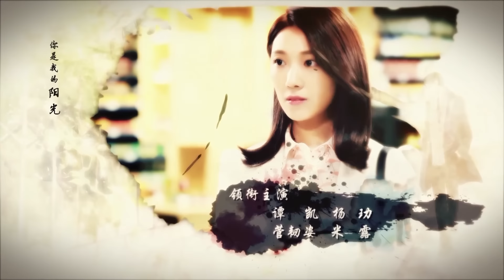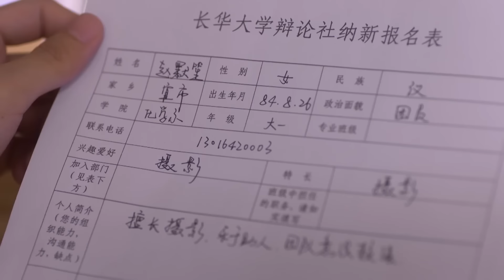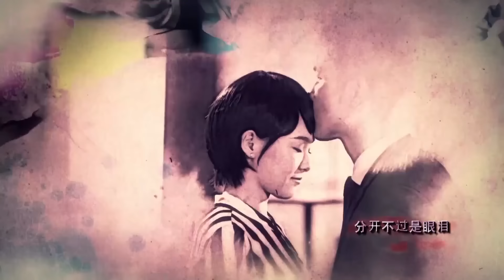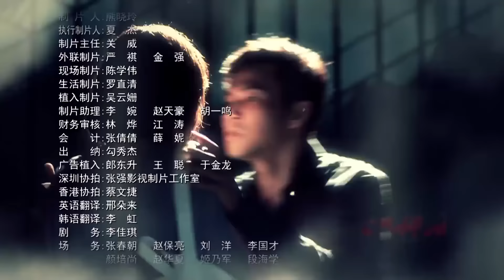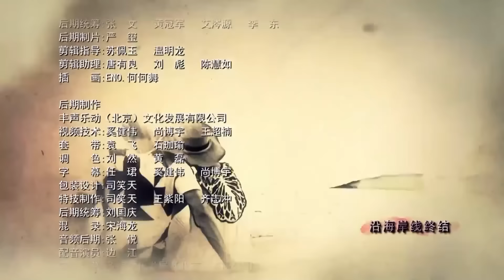【พากย์ไทย】ตอนที่ 04 | ย้อนรอยรัก - My Sunshine (2015) | ( จงฮั่นเลียง , ถังเหยียน)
📍เรื่องย่อ : ขณะเป็นนักศึกษาภาควิชาเคมีที่มหาวิทยาลัยฉางหัว "จ้าวโม่เซิง" เกิดตกหลุมรักนักศึกษากฏหมาย "เหออี่เชิน" ตั้งแต่แรกพบ เธอจึงคอยตามติดอี่เชินไปทั่วมหาวิทยาลัย ครั้นพอถูกโม่เซิงตามตื๊อมากๆ เข้าอี่เชินก็เริ่มประทับใจในความสดใสร่าเริงและใสซื่อของเธอ หลังจากนั้นทั้งคู่ก็ค่อยๆ พัฒนาความสัมพันธ์จนกลายเป็นคู่รักนักศึกษาในที่สุด เมื่อ "เหออี่เหมย" น้องสาวต่างสายเลือดของอี่เชินแสดงตัวว่าเป็นคนสนิทของอี่เชิงและประกาศตัวเป็นศัตรูหัวใจกับโม่เซิง โม่เซิงจึงรีบไปเคลียร์กับอี่เชินแต่เขากลับแสดงท่าทีเย็นชา ห่างเหิน และหมางเมินใส่เธอ โม่เซิงคิดว่าอี่เหมยกับอี่เชินคบหากันจริงๆ  เลยยอมทำตามความต้องการของพ่อและย้ายไปเรียนต่อที่อเมริกาโดยไม่ทันได้บอกลาใคร เจ็ดปีต่อมา โม่เซิงซึ่งปัจจุบันกลายเป็นช่างภาพมืออาชีพตัดสินใจเดินทางกลับเมืองจีน และบังเอิญเจออี่เชินคนรักเก่าที่ยากจะตัดใจลืม แม้ทั้งคู่ต่างยังคงโหยหากันและกันแต่การรื้อฟื้นความสัมพันธ์ไม่ใช่เรื่องง่ายเพราะทั้งคู่ต่างยังคงฝังใจกับเรื่องราวในอดีต